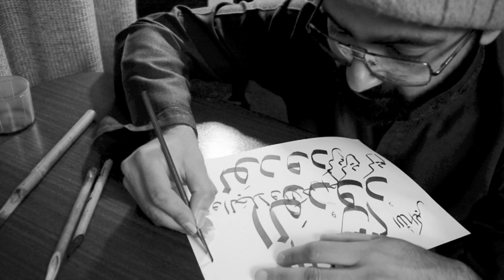Allah Hi Dega Cover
Welcome to Easy Music Tutorials in which besides learning your favorite instruments you can also enjoy my performances. This song is originally done by Sounds of Kolachi.
It always puts my heart at peace, and in this pandemic situation I hope these meaningful words will give you calmness.